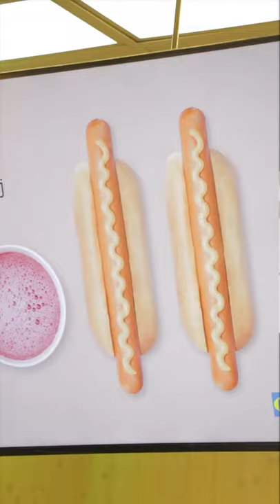Ikea - Midsommar Behind The Scenes (IGTV)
Jak se zaznamenávají akce pořádané v Ikea Zličín?

V případě, že vás naše tvorba zaujala, tak se nebojte nás kontaktovat přes: